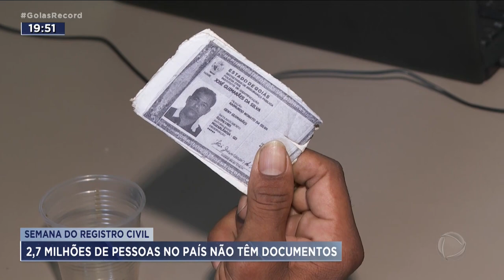SEMANA DO REGISTRO CIVIL: 2,7 MILHÕES DE PESSOAS NO PAÍS NÃO TÊM DOCUMENTOS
QUASE TRÊS MILHÕES DE PESSOAS NO PAÍS VIVEM SEM DOCUMENTOS E, CONSEQUENTEMENTE, SEM DIREITOS BÁSICOS, COMO SAÚDE E EDUCAÇÃO. BOA PARTE MORA NAS RUAS.